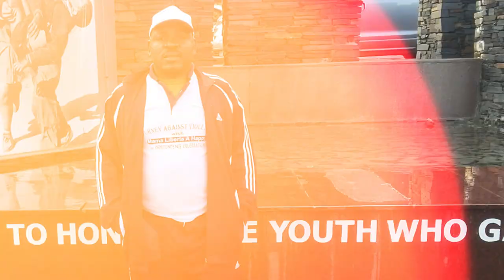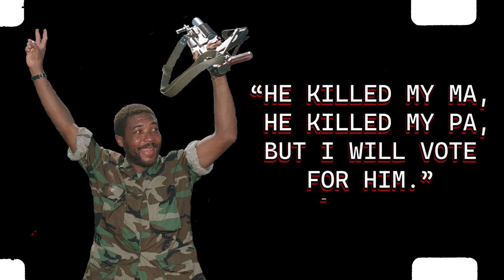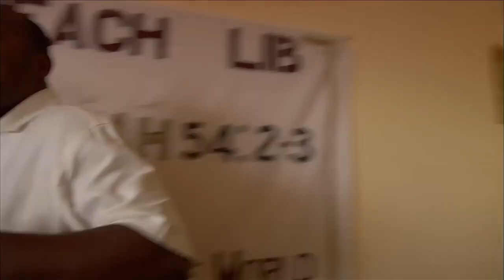General Butt Naked, the cannibalistic warlord turned evangelist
Joshua Milton Blahyi, also more infamously known as general butt naked was a depraved cannibalistic warlord in Liberia who'd fight during the civil war under the faction of the leader Samuel Kanyon Doe. Joshua's story involves a lot of mysticism and a strong belief in ancient African Voodoo (or Juju). The strangest part of his story was how later in life would convert to Christianity, becoming a controversial preacher travelling across West Africa giving sermons and escaping the war crimes court.